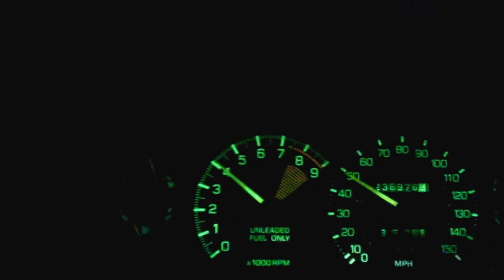1988 na toyota mr2 mk1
straight piped into stainless steel muffler 8000 rpm in two gears 64mph in 2nd. highly modified engine please try this at home